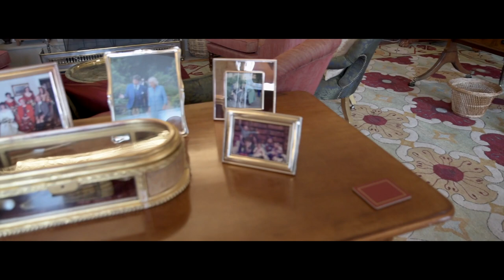Sam and Emily's wedding | Winton Castle, East Lothian | Scotland's Party DJ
The sun wash shining in the beautiful Winton Castle for Sam and Emily's Summer wedding.

Add in a bunch of guests from England and beyond, a tiny bit of ceilidh, lots of drinking and dancing and you have an incredible night.